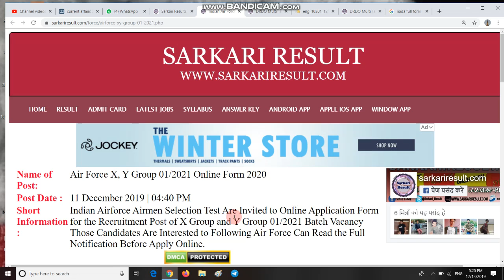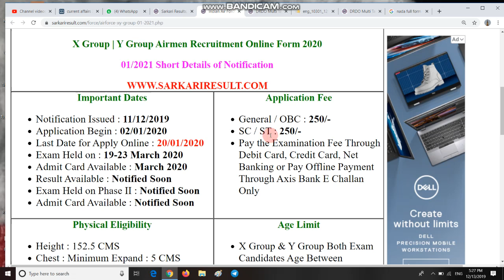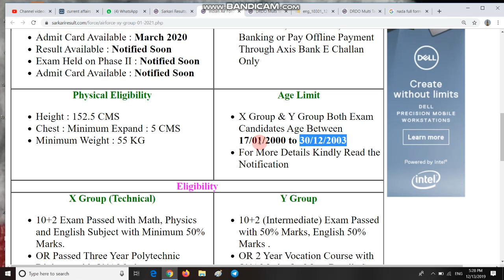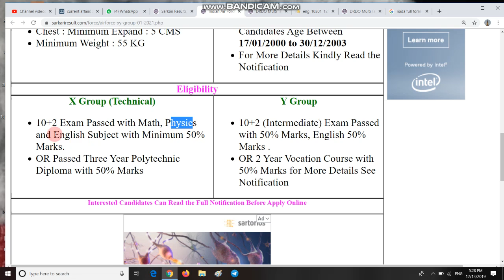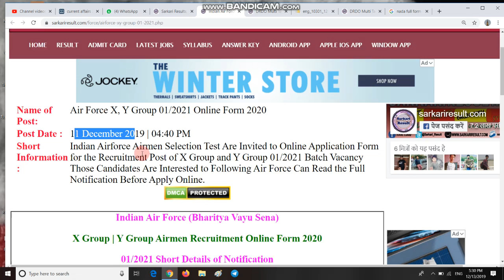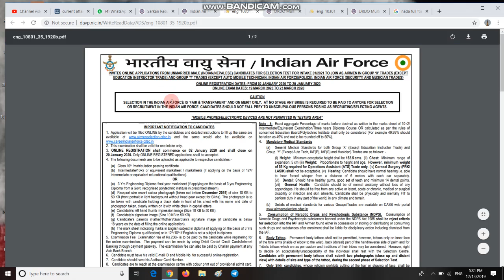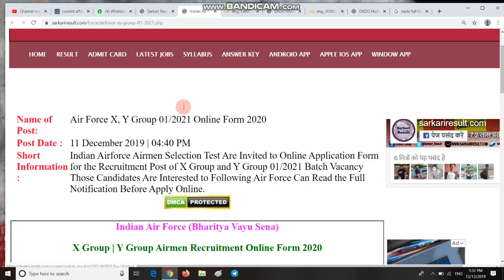Airforce Group X & Y Recruitment | Air force Recruitment | All details about Air Force Recruitment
1. Hello friends good morning welcome to Shiva Online Classes.

2.  Friends aaj ki is video me ham bat karne bale hai Air force Ke Group X and Y Ke recruitment ke bare me. Mai apko is bharti ke bare me detail me bataunga To aap se request hai ki aap is video ko last tak dekhte rahe.

4. THNX FOR WATCHING.